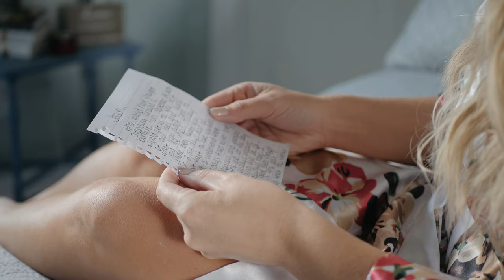Jason & Marie at Chestnut Falls